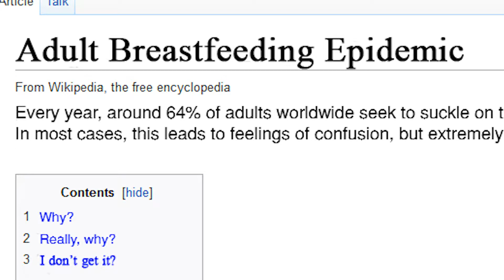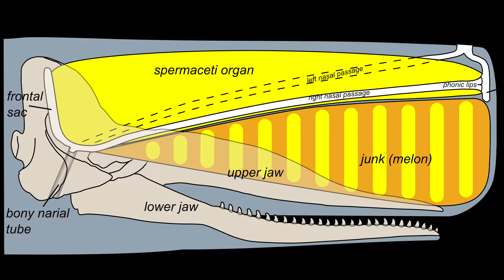Why I'm Conflicted About The Crash Bandicoot N. Sane Trilogy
You have no idea how much I had to resist shoving in that 'woah' meme.

YourTypeOfSalad?s=09

- The video I said would be linked in the description.